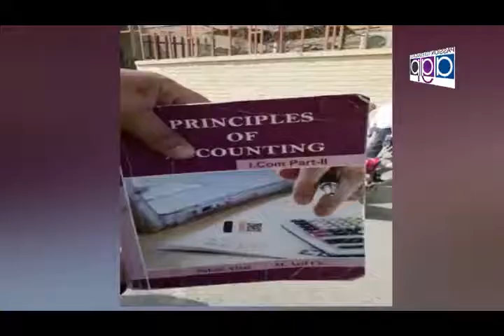Mian Farukh Mumtaz Manika MPA PTI Talking With Saleem Butt Nizam Tv